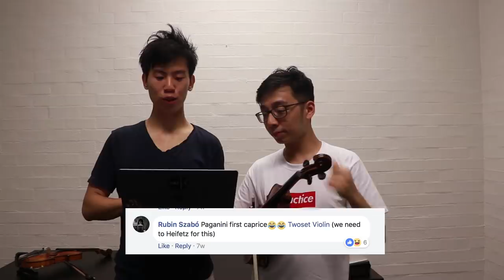BTS - Mic Drop Violin + MOST DIFFICULT JOHN CAGE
And also the most difficult/painful performance of John Cage 4'33" ever.
***Are you a video editor?